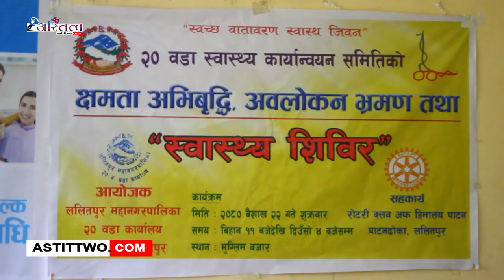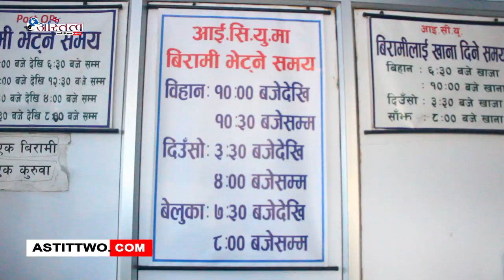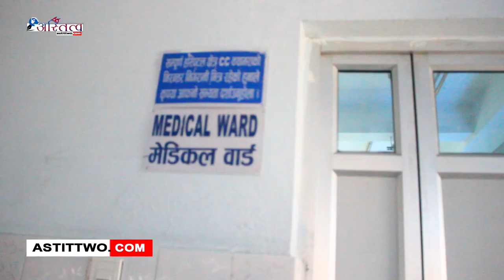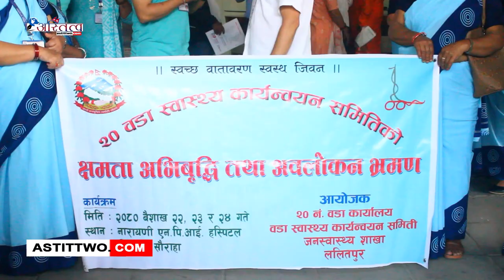ललितपुर महानगरपालिका वडा नं. २० ले स्वास्थ्य स्वयंसेविकाहरुको क्षमता अभिवृद्धिको लागि ३ दिने चिवतन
ललितपुर महानगरपालिका वडा नं. २० ले स्वास्थ्य स्वयंसेविकाहरुको क्षमता अभिवृद्धिको लागि ३ दिने चिवतन भ्रमण अवलोकन कार्यक्रम संचालन गरेको छ ।